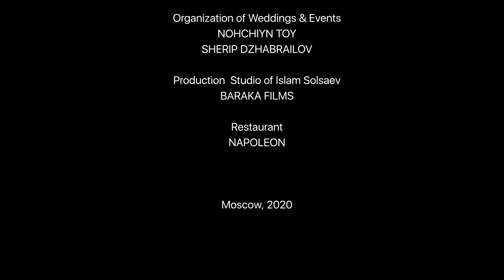Чеченская свадьба в г. Москва, Hotel Lotte Plaza, 05.12.2020 🔴@baraka_films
Прекрасное мероприятие под руководством несравненного Шерипа Джабраилова

🔴 BARAKA FILMS
Production Studio of Islam Solsaev

Directed by: Islam Solsaev
Edit/colorgrade: Fatima Solsaeva